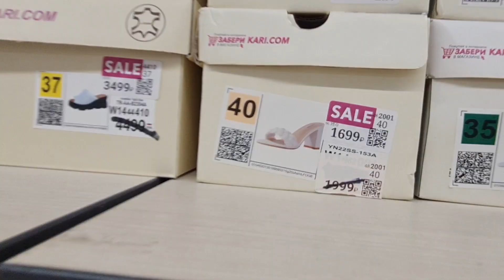Магазин обуви КАРИ. Отличная обувь на лето.Большие скидки и акции